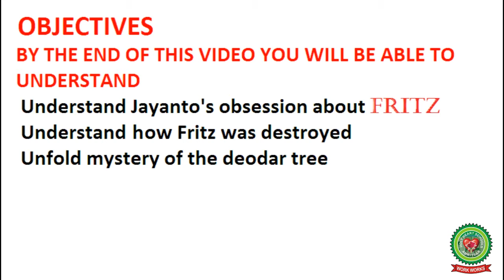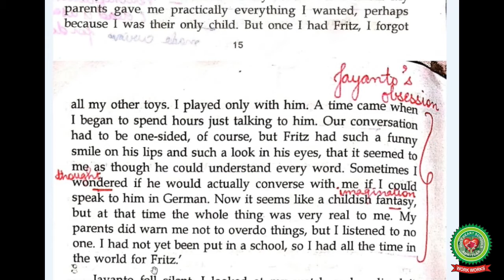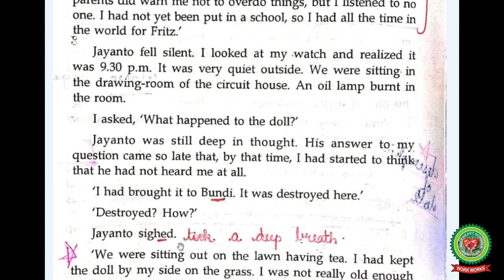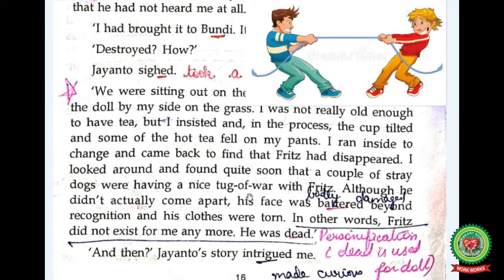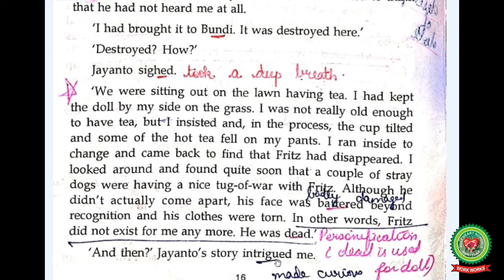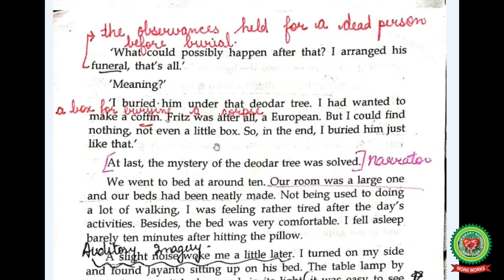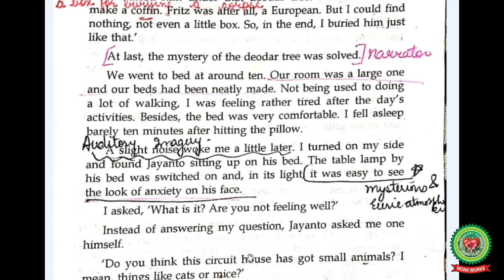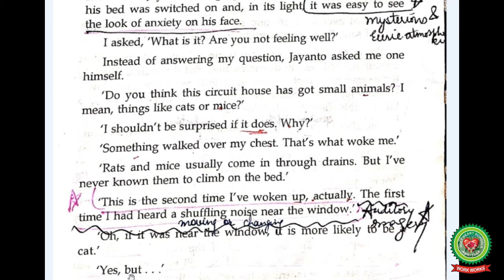Fritz Part 5|Class 11|ISC English|Holy Heart Schools|15 May 2020